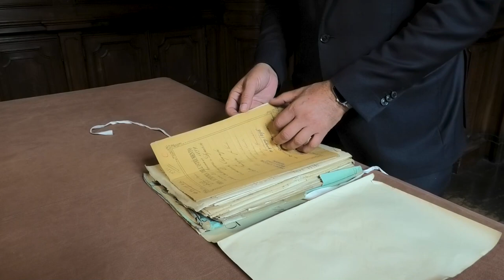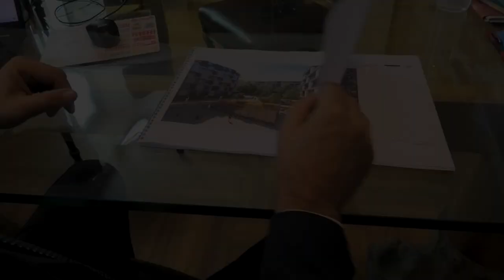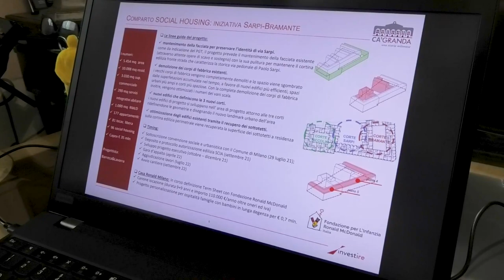Il Nuovo Policlinico di Milano e i suoi Benefattori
Le grandi imprese non si fanno mai da soli.
Dietro ogni traguardo conquistato c’è sempre una squadra di persone che lavora in sinergia per raggiungere uno scopo comune.
La costruzione del grande padiglione Sforza del nuovo Policlinico di Milano passa attraverso la sinergia di tanti attori: sarà un luogo d’eccellenza medica e scientifica, al servizio dei cittadini, con benefici per tutta la città in termini di salute, benessere e ambiente.

Video realizzato da: Valentina Meschia